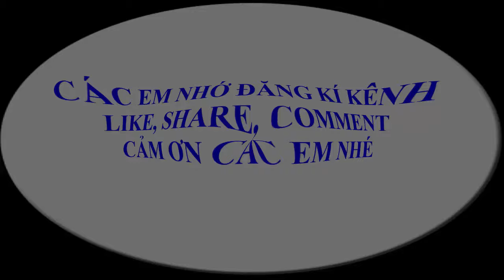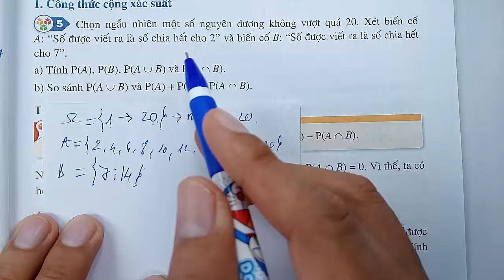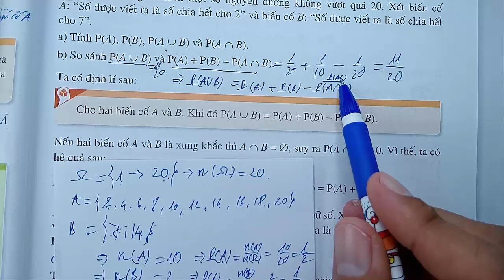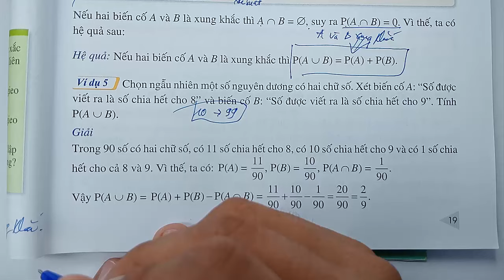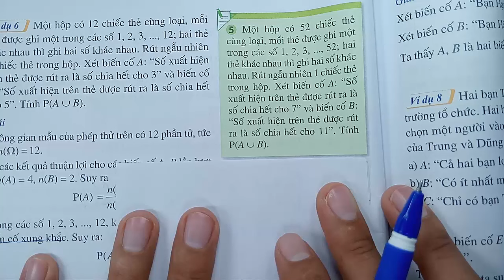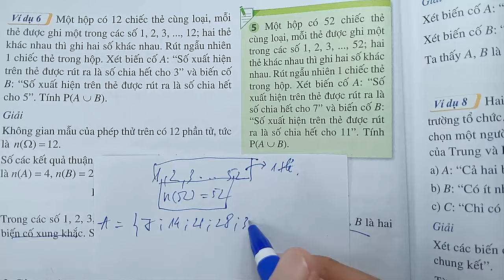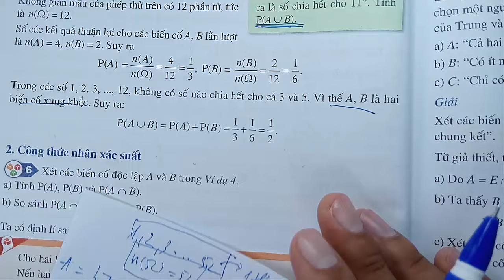Toán học lớp 11 - Cánh Diều - Chương 5 - Bài 2 -Biến cố hợp và biến cố giao, biến cố độc lập -Tiết 3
KÊNH THẦY QUANG CÓ CÁC BÀI GIẢNG CÁC KHỐI LỚP SAU :
😍😍😍 CHƯƠNG TRÌNH SÁCH MỚI CÓ :
👍 TOÁN VÀ KHTN 6 : CÁNH DIỀU, CHÂN TRỜI SÁNG TẠO, KN TRI THỨC
👍 TOÁN VÀ KHTN 7 : CÁNH DIỀU, CHÂN TRỜI SÁNG TẠO, KN TRI THỨC
👍 TOÁN VÀ KHTN 8 : CÁNH DIỀU, CHÂN TRỜI SÁNG TẠO, KN TRI THỨC
👍 TOÁN VÀ KHTN 10 : CÁNH DIỀU, CHÂN TRỜI SÁNG TẠO, KN TRI THỨC
👍 TOÁN VÀ KHTN 11 : CÁNH DIỀU, CHÂN TRỜI SÁNG TẠO, KN TRI THỨC
😍😍😍 CHƯƠNG TRÌNH SÁCH CŨ CÓ :